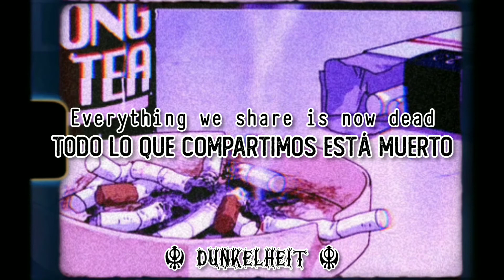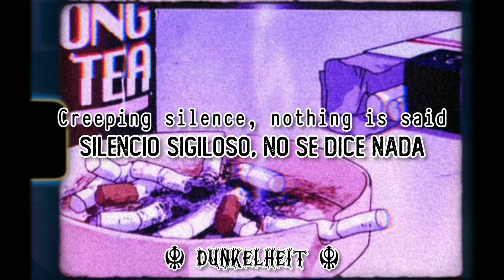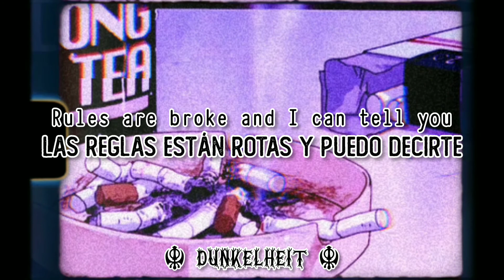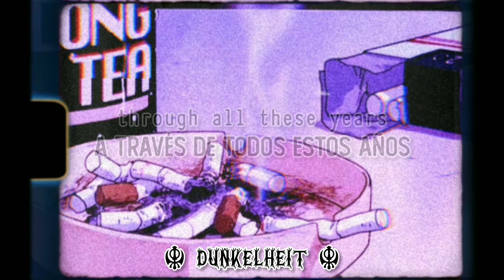☬ All These Years - Static-X | lyrics/sub español ☬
Artista: Static-X

Álbum: Project Regeneration

Fecha de lanzamiento: 2020